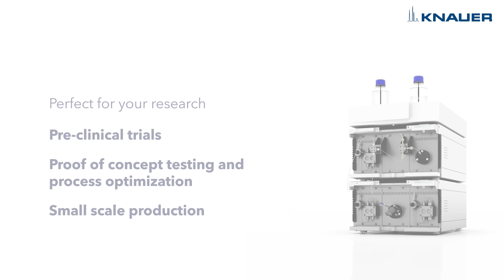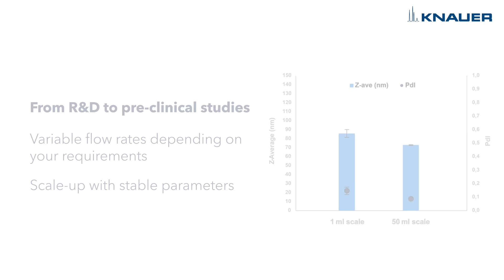KNAUER LNP Systems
With the cutting-edge Impingement Jets Mixing (IJM) technology by KNAUER, scientists can screen for the optimal process parameters to formulate API-containing lipid nanoparticles for preclinical and small-scale production which can be upscaled for customized production scales e.g. for mRNA vaccines or DNA-based therapeutics.

Whether you're working on developing a new API-based therapy or optimizing encapsulation conditions, the NanoScaler is the perfect tool for your research. With a small footprint and low sample consumption, it is easy to use on a benchtop and the system comes with five different @KNAUER Impingement Jets Mixers to ensure the best encapsulation results. The system also allows researchers to use their own custom mixing unit and benefit from the flexibility of the system set-up. The formulation process can also be remotely controlled by software, making it easy to operate from a conventional PC or laptop, or even a tablet.